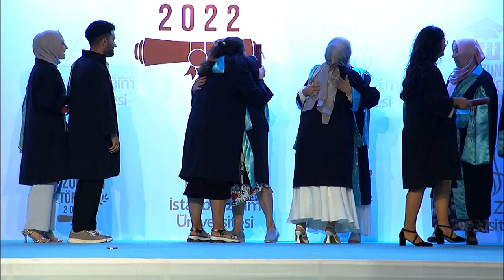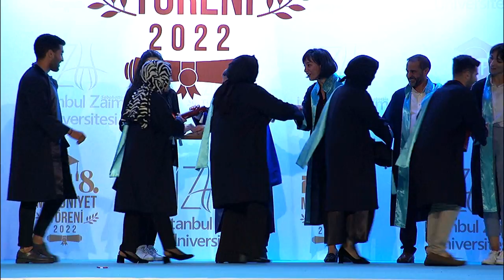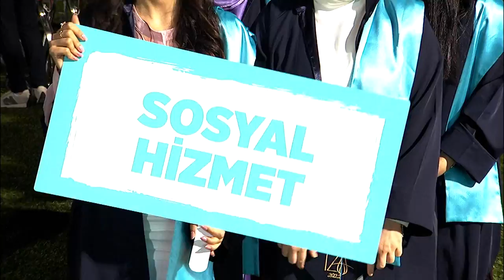İstanbul Sabahattin Zaim Üniversitesi 2022 Mezuniyet Töreni